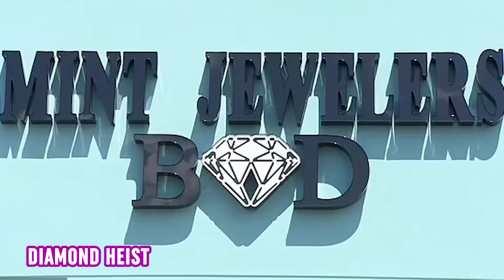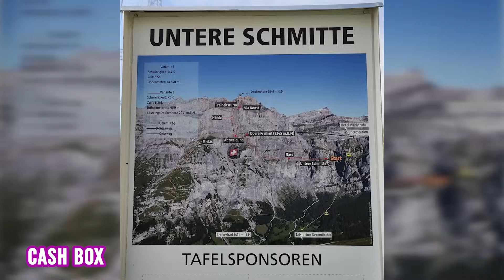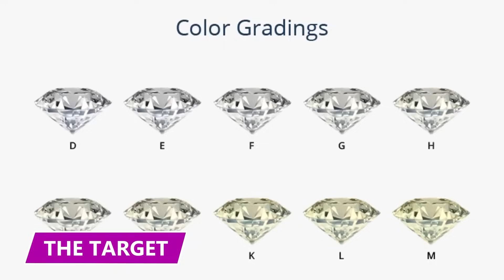The Masks They Had Almost Made it the Perfect Plan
Watch this video to find out about some of the craziest robberies criminals try to do!

6 - Masks Off
Brothers Benjamin Murphy and George Murphy-Bristow dressed up as old men to commit armed robbery. The brothers arrived at a local jewelry store wearing extremely life-like latex face masks, making them look like they’re balding, older men.

5 - A Florida Robbery Story
A gang used a jackhammer to knock out the alarms of a jewelry store so they could steal over $500,000 worth of jewelry. The robbery occurred at Boodaddy Diamonds in Hollywood, Florida, and took under five minutes.

4 - Mountain High Heist
Thieves carried out a daring high-altitude heist when they scaled a Swiss mountain to steal cash from a donation box at the top. The group traversed gorges and climbed 7,710 feet to reach the box, which belonged to a local climbing club that maintained the route.

3 - Gone in 19 Seconds
A Texas thief stole $200,000 worth of property from a public parking lot in under twenty seconds. Adam Lewis and his family enjoyed a relaxing day at the beach, but when they finished, Lewis was unable to park his Ford F-250 Limited with an 18-foot flatbed trailer which was carrying his 2021 Polaris NorthStar Edition in the parking garage of his apartment building.

2 - A Briefcase Full of Cash
And this story begins with three err…we’ll call them, ladies of the night and two masked men.  They stole $96,000 in lawsuit settlement money from Saul Mata Vellegas. Vellegas was celebrating his $96,000 lawsuit settlement at the Van Cortlandt Motel in the Bronx, and decided to call these ladies to join in the celebration.

1 - The Inside Job
Jobson Marangoni De Castro stole almost $2 million in designer goods and jewelry from two guests at the Peninsula Beverly Hills Hotel. De Castro made multiple trips back and forth via Uber to the hotel on the night of the crime. On one of the trips, he spoke to a hotel desk employee and answered security questions to get a key to the victims’ hotel room.